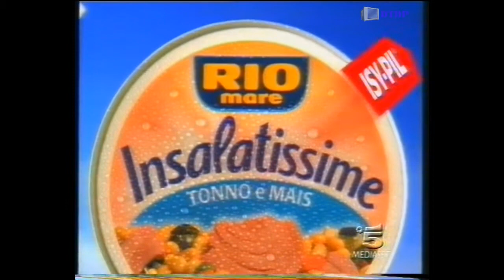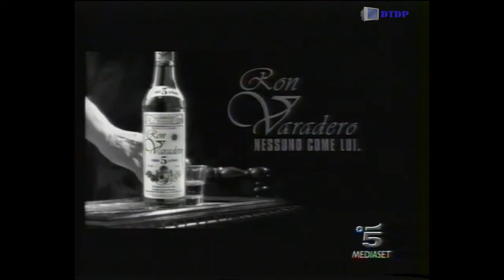Sequenza Canale 5 - Lunedì 30 Giugno 2003 + Tg Com + Meteo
Sequenza Canale 5 - Lunedì 30 Giugno 2003 + Tg Com + Meteo trasmessa all'intervallo del film "Echi Mortali"